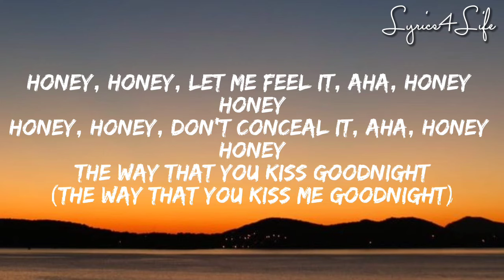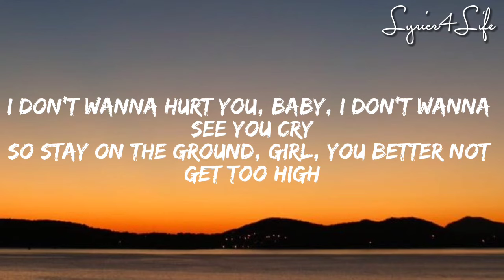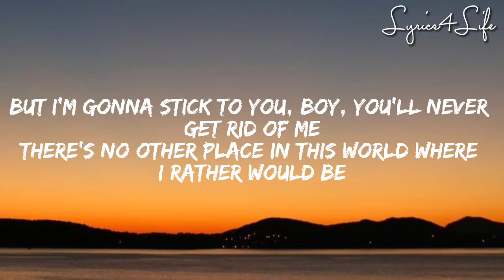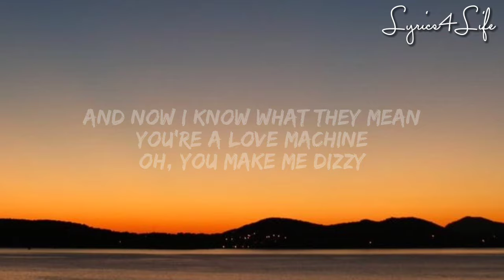ABBA - Honey, Honey (Lyrics)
"Honey, Honey" is a song by the Swedish pop group ABBA. It was released as the second single from their second studio album, Waterloo, after the success of the title track at the 1974 Eurovision Song Contest.